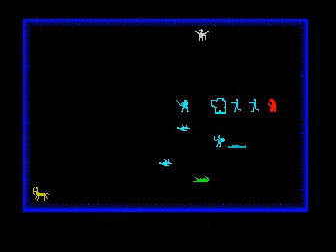Chaos video 4343 ZX Spectrum